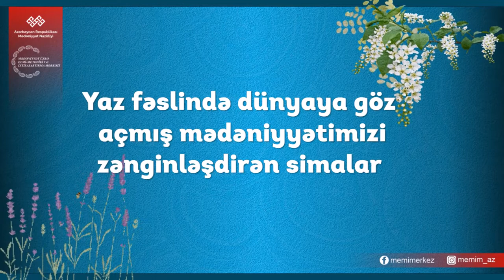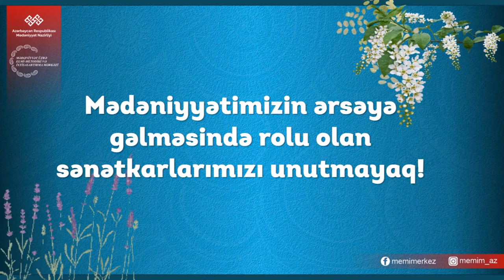Yaz fəslində dünyaya göz açmış mədəniyyətimizi zənginləşdirən simalar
Mədəniyyətimizin ərsəyə gəlməsində rolu olan sənətkarlarımızı unutmayaq!